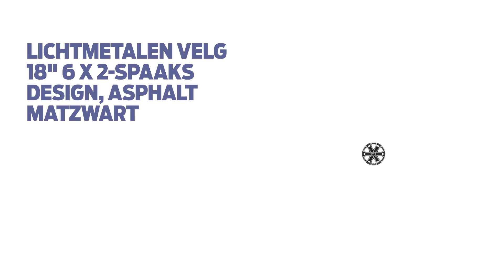FORD RANGER OUTDOOR LIFESTYLE ACCESSOIRES | Ford Nederland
Bij Ford streven we ernaar om het leven op de weg zo eenvoudig, comfortabel en leuk mogelijk te maken. Daarom bieden we een breed scala aan auto- en lifestyle-accessoires om elke reis avontuurlijk en soepel en mogelijk te maken.

Benieuwd naar alle mogelijkheden? Ga dan naar ford-accessoires.nl voor een compleet overzicht!